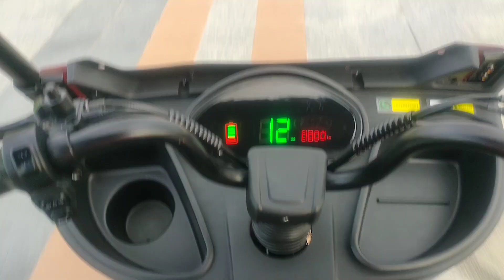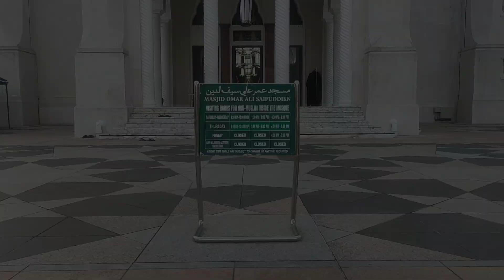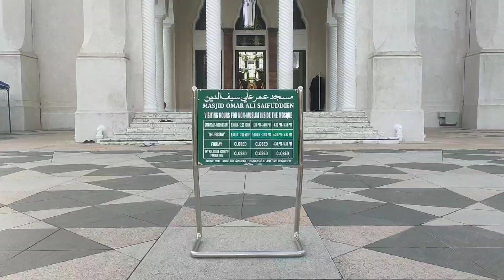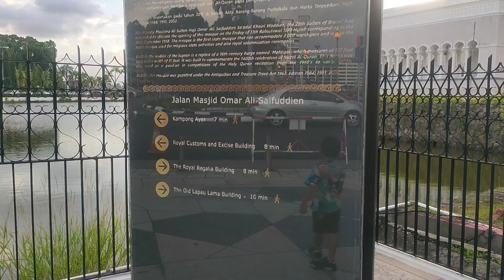Inilah Brunei Waterfront | Jumpa eskalator dalam masjid ‼️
Perkongsian suasana Tebingan Brunei dikala senja & pemandangan di dalam masjid yang sungguh cantik. Luaran pula kelihatan ia terapung, sesuailah dengan pengiktirafan sebagai MASJID TERUNIK ASIA PASIFIK!! (Sumber: Wikipedia)

Semoga bermanfaat ✌️